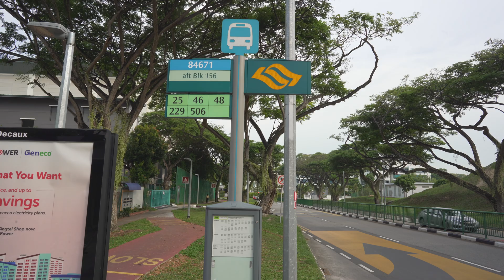Singapore, bus stop aft Blk 156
May 2019